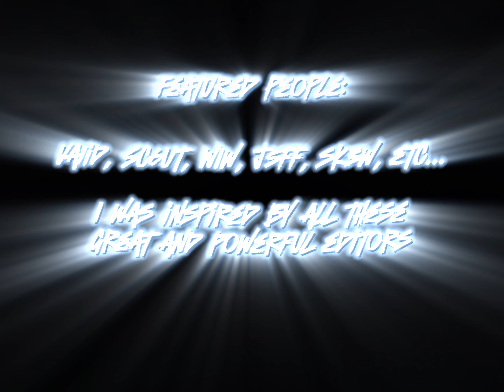SORRY BOUT THAT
Song: Sorry Bout that - Yeat 🎵
• Follow me on other social medias:
• want me to make more edits like this? 🎥Let me know by commenting.
• Used Apps:
-Capcut